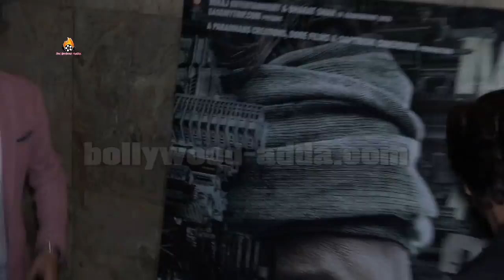Shahrukh Khan Special Screening MADARI Movie 2016 - Light Box